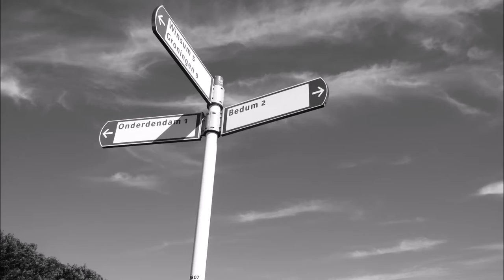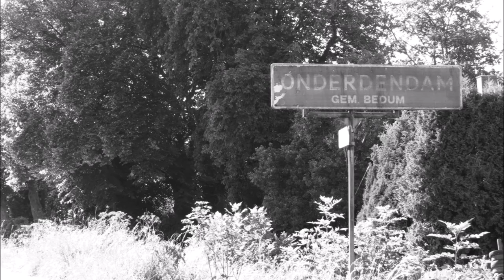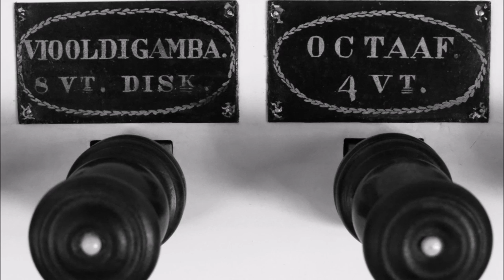Ad Wammes - Les Cloches I & Contemplation III - Peter van Dijk - organ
Ad Wammes (b.1953)
From 'Triptych':

- Les Cloches I (dedicated to Carson Cooman)
- Contemplation III Soli Deo Gloria (in memory of John Scott

Played by Peter van Dijk on the 1841 Lohman organ in the Dutch Reformed Church in Onderdendam, The Netherlands.
Photos by Peter van Dijk, made in Onderdendam and surrounding area.